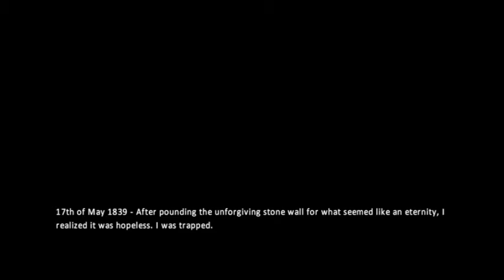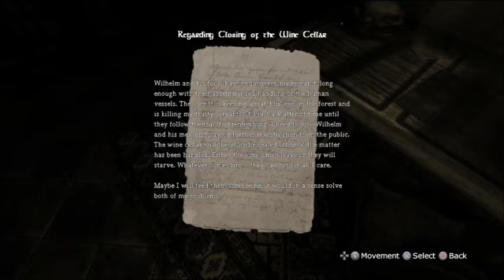Amnesia Stream Part 3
The monsters here, he's queer. please help. I'm running from my inner homo